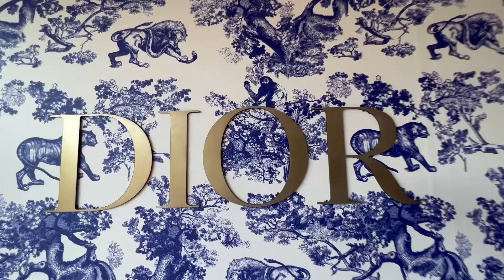Brunch at Dior Café Miami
Brunch at Dior Café Miami, Florida, August 2022